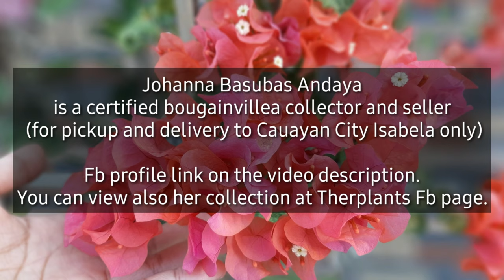Bougainvilea Varieties / IDs / Names (feat. Johanna Basubas Andaya's collections)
Bougainvillea Varieties
Bougainvillea Identification or Names feat. the collection of Johanna Basubas Andaya

1. Peach Mashuri 2. Snow Orange 3. Mahatir 4. Mas Perak 5. Variegated Arancione 6. Tiger Orange 7. Pink Mashuri 8. Butterfly Yellow 9. Thimma Red 10. Silver Red 11. Makota Hati 13. Raspberry 14. Ladybird Batik 15. Yellow Monalisa 16. Orange Monalisa 17. Dania White 18. 21 Jewels Varigated 19. Red India 20. Nescafe 21. El tinto 22. Golden Summer 23. White butterfly 24. Kristina 25. Orange glow 26. Presas 27. Milo Batik 28. Pink patch 29. Rambutan 30. Awan Berlalu 31. Chili Yellow Varigated 32. 21 Jewels dark pink

I hope you find this video helpful and interesting!

Thank you and happy gardening!